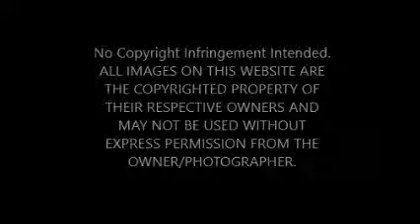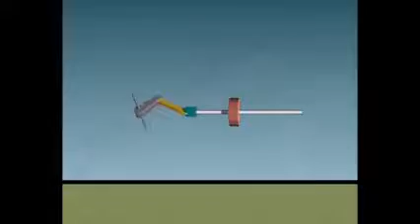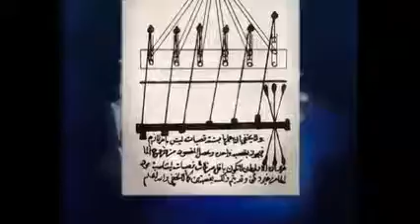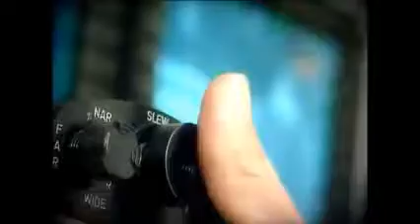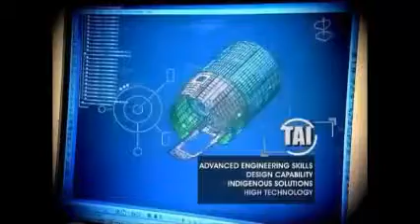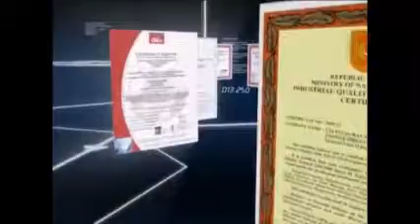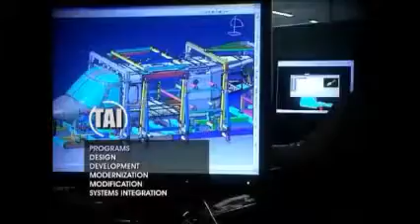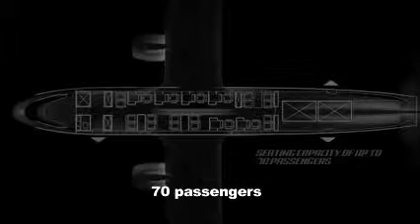Turkish Military and Industrial Achievements (Aviation)